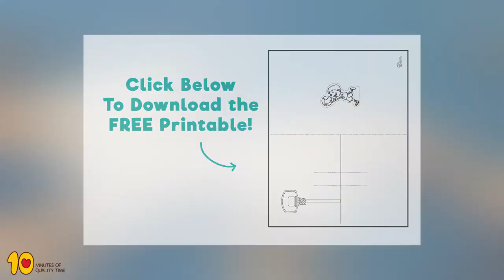Basketball Pop Up Card Craft for Kids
Here's a craft to do with your basketball loving child.

Just follow the tutorial and create a cool pop up card!

Have fun!